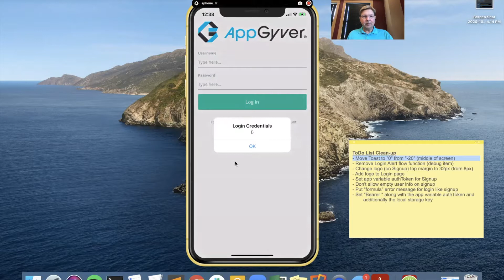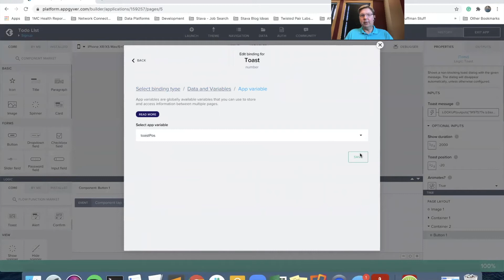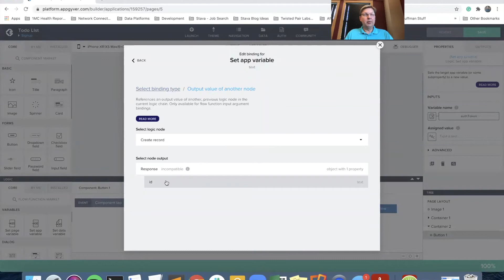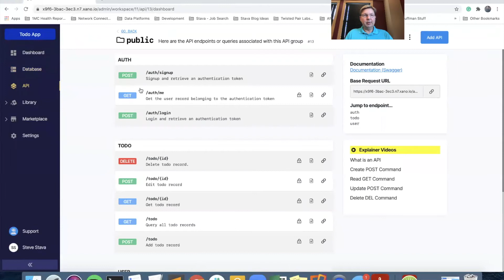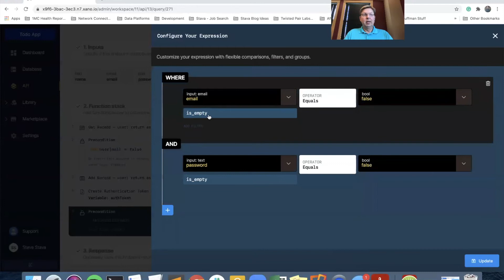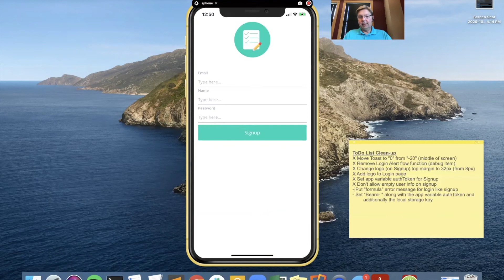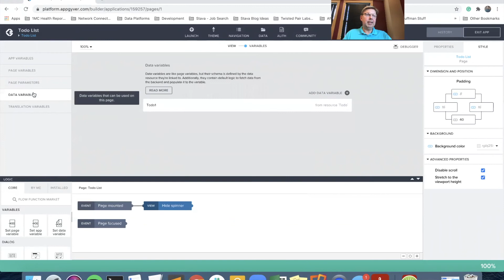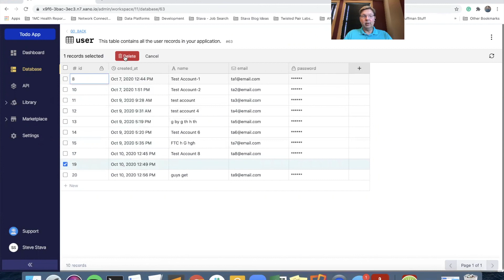Becoming a No-coder - Part 7 (Debug & cleanup technical debt) - AppGyver and Xano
I ended up splitting one video into two. This is the first section of the split. I had a good number of bugs and some technical debt to clean up. Yes! Even no-code projects gather some technical debt...it is just much easier and quicker to clean-up.

This is worth the watch. Learn key debugging and features of both Xano and AppGyver!

Sign up for a free Xano account and save money when you convert to a paid account